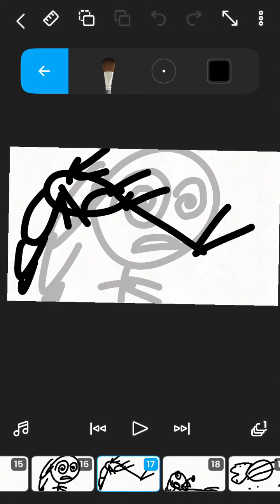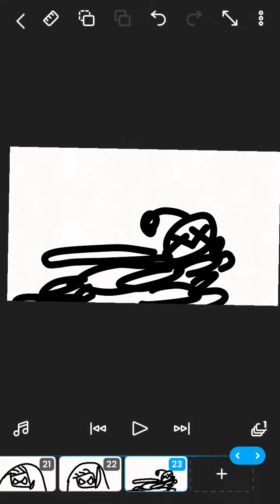So many bots